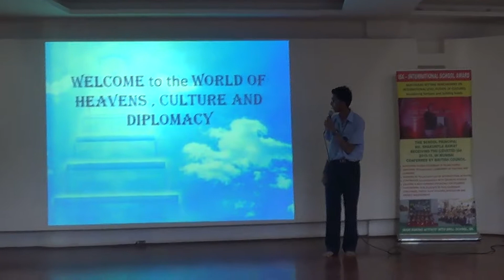ISA Project "Culture in a Box" in collaboration with Jiangcui Junior High school, Taiwan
Presentation made by Grade 8 & 9 students and presented in the assembly, sensitizing fellow students about the many cultural hues of Taiwan. A cultural exchange in true sense with exchange of Culture Boxes from each country made by the students of Grade 7,8 & 9.